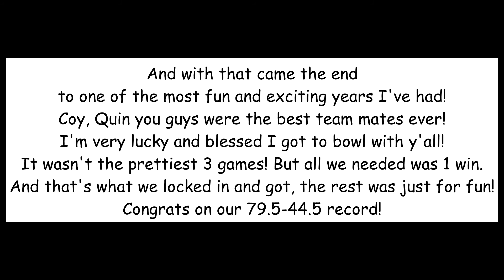Week 31 Highlights😎 (& Lowlights😅) - Whitewood Youth League Final Weekend 2021 | 1st Place Champs!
Hey everyone!

This is a one off post, but I had no where else to post it. But for those of you who don't my sport of choice is bowling. I've been doing so officially 1 1/2 years now. This was my final day of youth league, being 18 and graduating this year. Worked hard all year! Half way got switched on teams to a team of guys I couldn't be more happy I got to bowl with! It was an amazing and fun year! And it all came down to winning 1 game for guaranteed 1st place! With 3 games to roll, 1 off game to start, we locked in and took the second game by a handful! And with that enjoyed a fun celebratory 3rd game!

Congratulations to my teammates Coy and Quin! Y'all were amazing and a big thank you to letting me into your team and welcoming me the way you did!

Thank you to James for filming the entire 3 games of this last week.

And a big thank you to Oscar, James, Hector, Emanuel and those who came to watch and support me! Couldn't have done it without you guys!